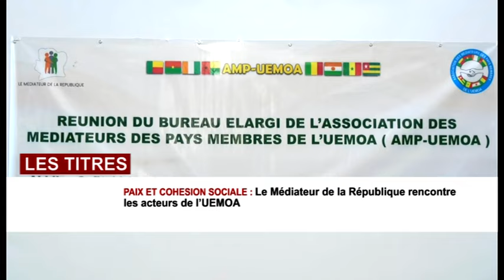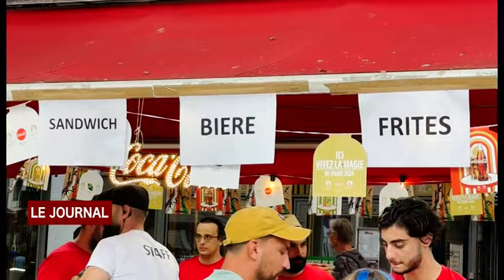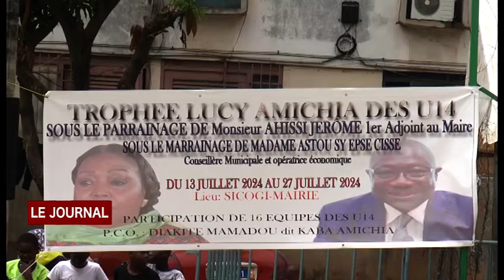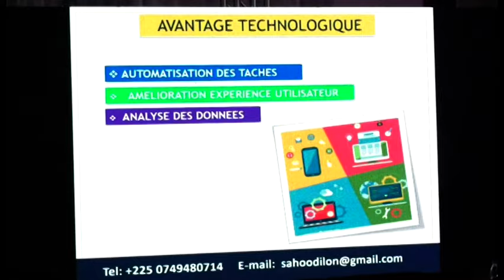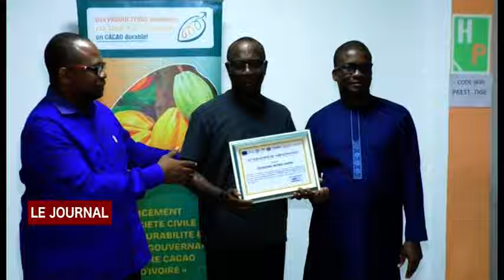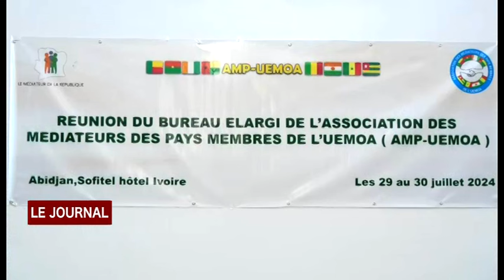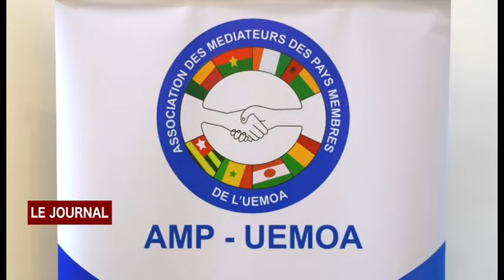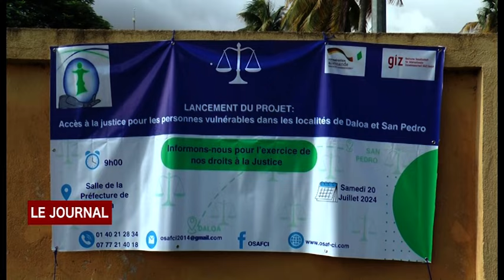JT DU LUNDI 29 07 2024